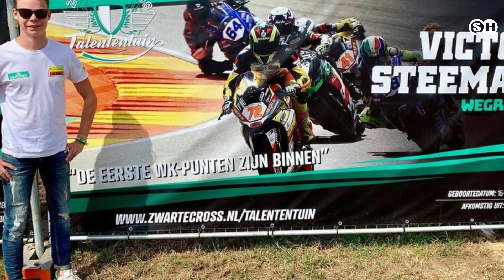Motorradstar stirbt mit nur 22 Jahren nach einem Unfall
Victor Steeman ist tot. Nachdem der Motorradrennfahrer am vergangenen Wochenende in einen Sturz auf der Rennstrecke verwickelt war, erlag er nun seinen Verletzungen. Er wurde nur 22 Jahre alt.

Victor Steeman (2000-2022) ist tot. Der aufstrebende Motorrad-Rennfahrer erlag mit nur 22 Jahren schwerwiegenden Verletzungen, die er sich bei einem Sturz am Samstag in der Supersport-300-WM zugezogen hatte. Das gab die Familie des Niederländers in einem vom WSBK-Promoter Dorna verbreiteten Statement bekannt. "Etwas, wovor man sich als Eltern eines Motorradrennfahrers immer fürchtete, ist nun eingetreten. Unser Victor konnte dieses letzte Rennen nicht gewinnen", heißt es darin.